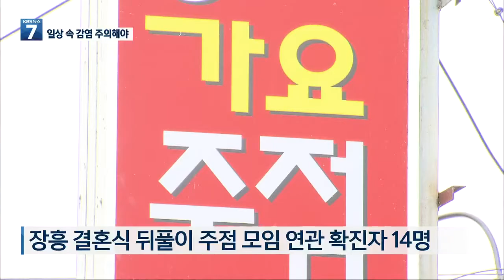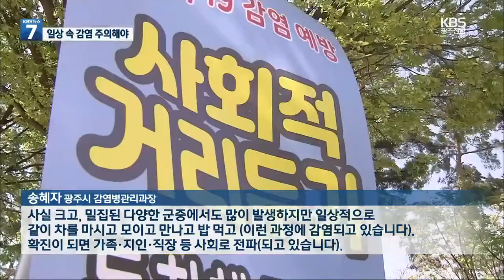차 한 잔에 동료·가족까지…일상 속 감염 잇따라 / KBS 2021.08.30.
지난 주말과 휴일 사이 광주전남의 코로나19 확진자가 100명이 넘었는데요
오늘도 오후 6시를 기준으로 30명 가까운 확진자가 추가됐습니다.
특히 일상 속 감염이 주변인 감염으로 이어지는 사례가 잇따르고 있습니다.

 [리포트]

 주유소 종사자가 잇따라 감염된 광주의 한 주유소입니다.

 주유를 하러 이곳을 다녀간 손님이 확진 판정을 받았는데, 이후 주유소 관계자들과 그 가족까지 확진됐습니다.

 손님이 사무실에 들러 주유소 관계자와 마스크를 내리고 마셨던 차 한 잔이 감염 원인으로 추정됩니다.

 식사 등 일상 속 접촉을 통해 감염되는 사례는 전남에서도 잇따랐습니다.

 장흥에서는 결혼식 이후 주점에서 이뤄진 뒤풀이 모임 연관 확진자가 14명으로 늘었습니다.

 또 유흥시설과 다방 관련 확산으로 전수검사가 진행 중인 해남군 송지면과 관련해서도 군의원 등 확진자가 추가돼 누적 확진자는 22명으로 늘었습니다.

 주말과 휴일 광주·전남에서는 100여 명의 코로나19 확진자가 나온 가운데 오늘 하루에만 28명이 추가됐습니다.

 방역당국은 집단감염은 없지만, 주변인들로 인한 감염이 끊이지 않고 있다면서 개인 방역수칙 준수를 당부했습니다.

 [송혜자/광주시 감염병관리과장 : "사실 크고, 밀집된 다양한 군중에서도 많이 발생하지만, 일상적으로 같이 차를 마시고 모이고 만나고 밥 먹고 (이런 과정에 감염되고 있습니다.) 확진이 되면 가족, 지인, 직장 등 사회로 전파(되고 있습니다.)"]

 광주시와 전라남도는 현행 거리두기 종료를 이틀 앞둔 다음달 3일 거리두기 연장 여부와 추석 방역대책을 정부와 협의해 발표할 계획입니다.

 촬영기자:이승준/영상편집:이성훈